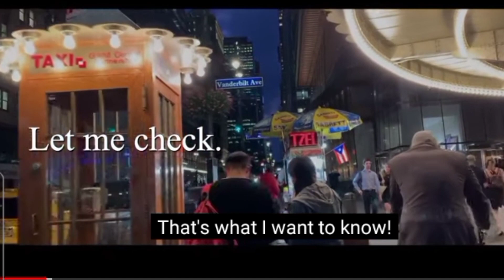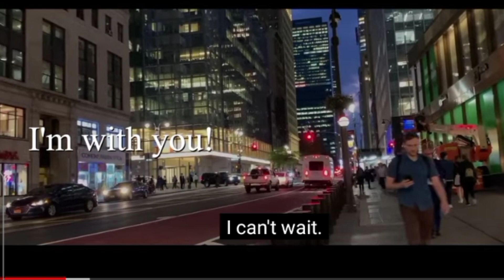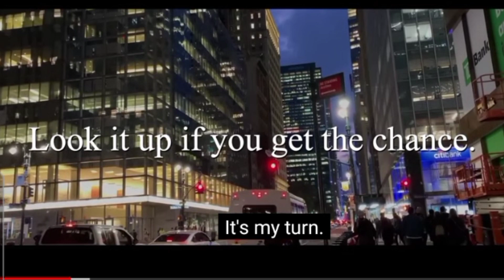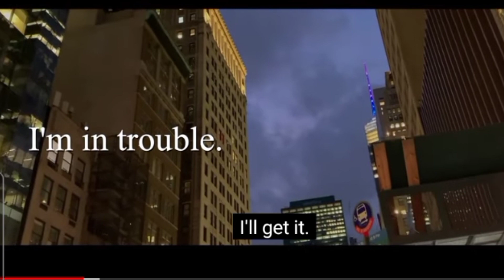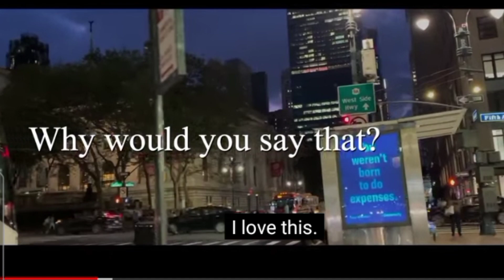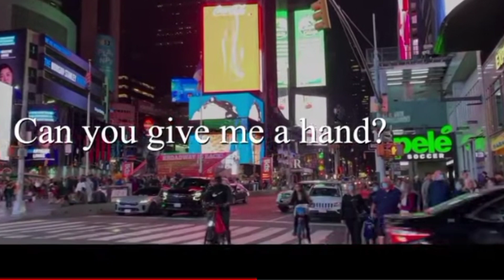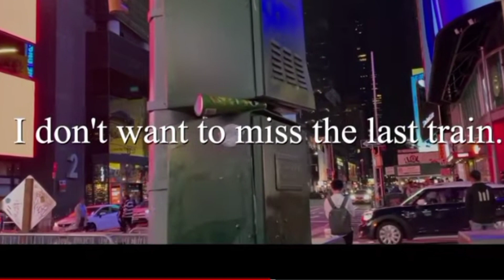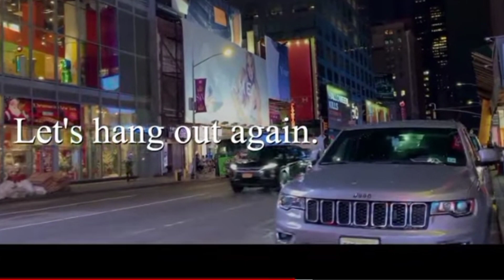[English Conversation Phrases] improve your English skills englishlisteningpractice zeetv l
listening is the key to learn any foreign language... Listen and practice repeat after the audio and I promess you will speak English as a native in few weeks